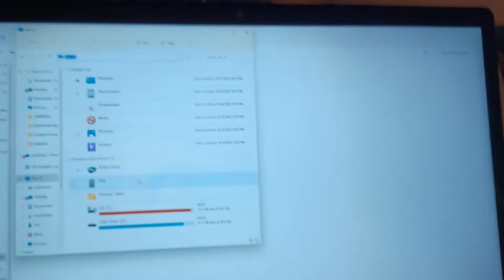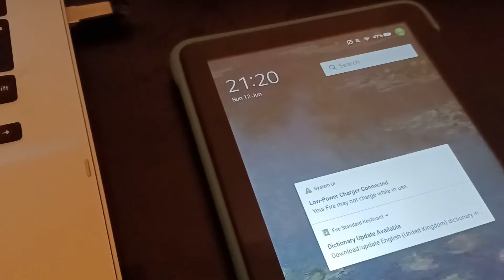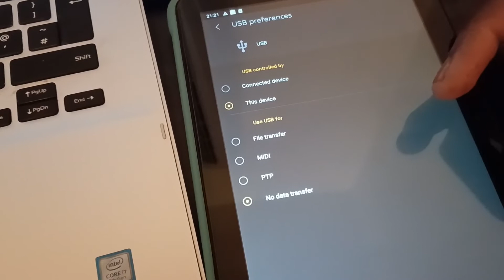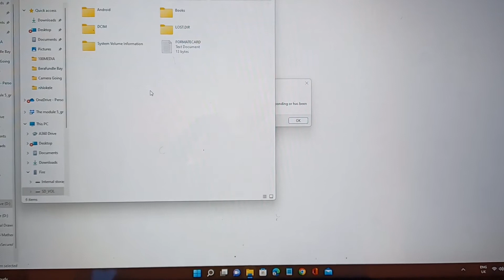Enable File Transfer between Amazon Fire & Laptop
This video will show you what to do in case you fail to transfer data / files when you connect a USB cable to a laptop and your AmazonFire HD tablet